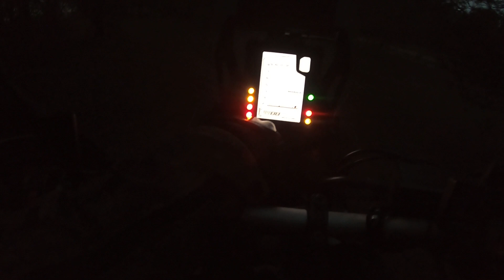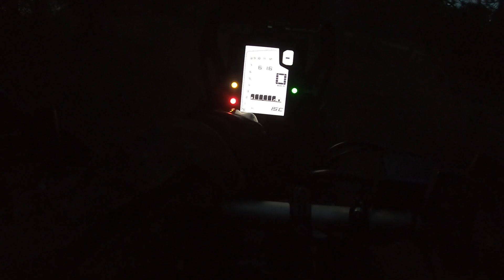Back to Spain and France | Season 19 | Episode 29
Motorcycle Trip around Europe - 2022

In this video series, I will show you my motorcycle trip around Europe. It was made with Yamaha Tenere 700. The countries that I visited were: Bulgaria, North Macedonia, Kosovo, Albania, Italy, France, Andorra, Spain, Austria, Germany, Slovenia, Hungary, and Romania.

I would like to say a huge Thank You to each and every one who already supported my trip! In these crazy and uncertain times, this is a great help and it is highly appreciated. This is another example of how strong the motorcycle community is!

Richard Underdown, Plamen Mitev, John Smith, Stoyan Slavov, Steve Gunner, Pedro Garcia, Diego Ermosa, Ruslan Fedorov, Mike Fitz, J.W.A Veerbeek.

Free PDF file: "10 things that you have to learn before you start your motorcycle trips"